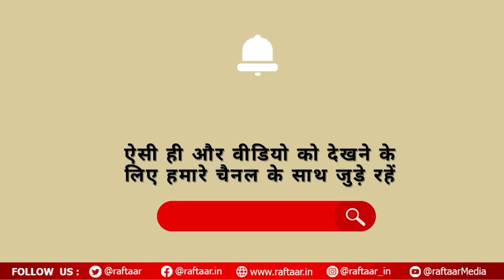Bigg Boss 17: अभिषेक कुमार ने मीडिया के सामने लड़कियों से ज्यादा माँ को बताया अपना फैन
Abhishek Kumar told his mother more than girls as his fan in front of media